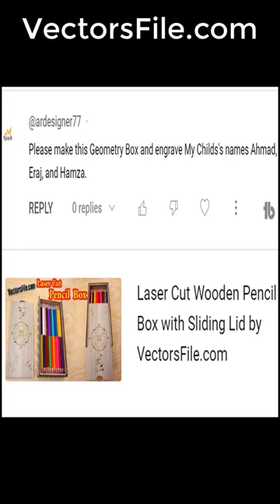Laser Cut Geometry Box for Kids | How to make Pencil Box | Wooden Pen Box by VectorsFile.com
Making a Custom Lasercut Wooden Wildlife Themed Pen Box
Free Vectors for CNC Laser_Cutting, Wood Router, and Printing